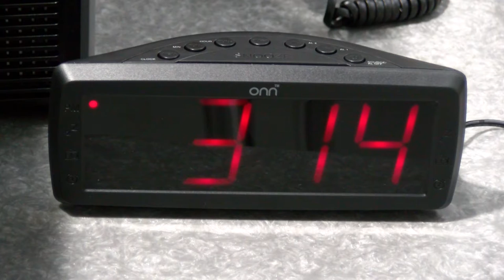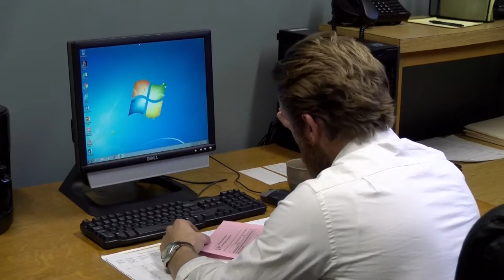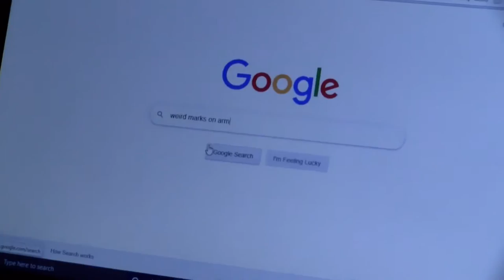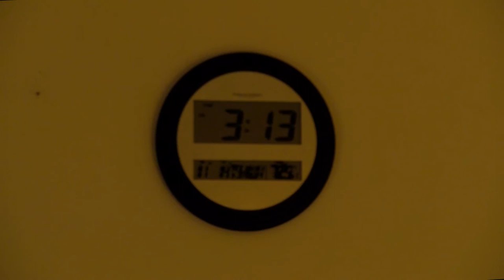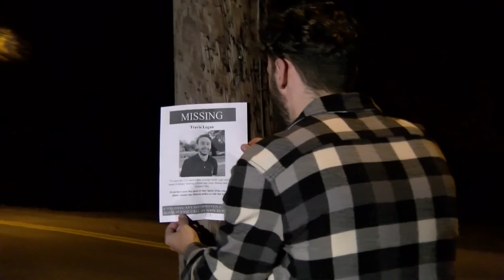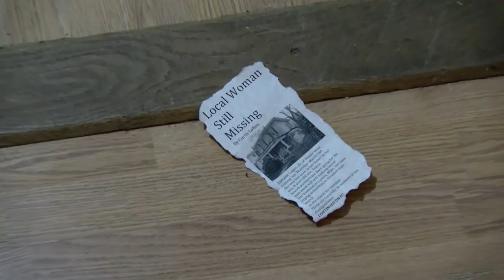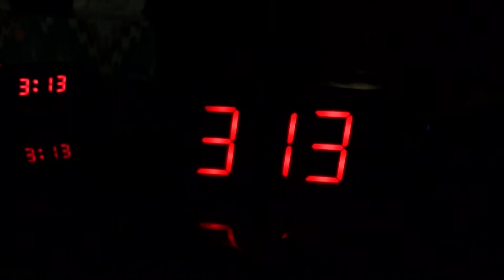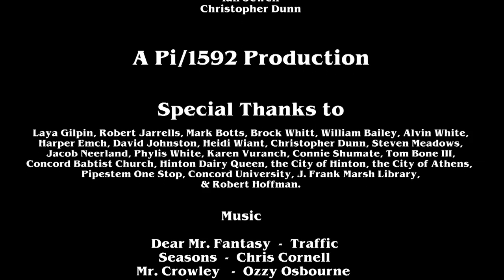3:14 The Movie (Original Cut)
Student-made short film as part of project for our Advanced Media Production course.  The film was directed by myself, and worked on in-tandem with Cameron White, Laya Gilpin, Riley Griffith, Caleb Marcellais, and Jakil Sarhim.

Dear Mr. Fantasy  -  Traffic
Mr. Crowley   -  Ozzy Osbourne

White Room  -  Cream
D.O.A.  -  Bloodrock
Mind Games  -  John Lennon
Beat the Clock  -  The McCoys
Sweet Virginia  -   The Rolling Stones

Pictures of Matchstick Men  -  Status Quo

This film is not for commercial and/or publicized use, and no money will be made off of it.  It was made for a grade and is meant to show what we 6 have learned over the course of our Broadcast career here at Concord University.

The film itself is 41 minutes and 25 seconds and is intended for fun and enjoyment of others.  Thank you and from everyone at HG Studios, we hope you enjoy!